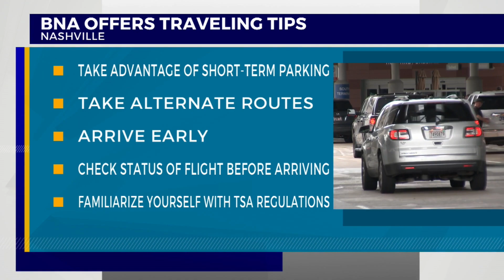BNA offers traveling tips for Bonnaroo weekend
Nashville International Airport expects a steady passenger volume this weekend because of Bonnaroo.